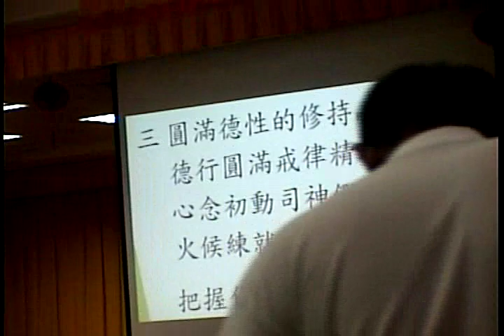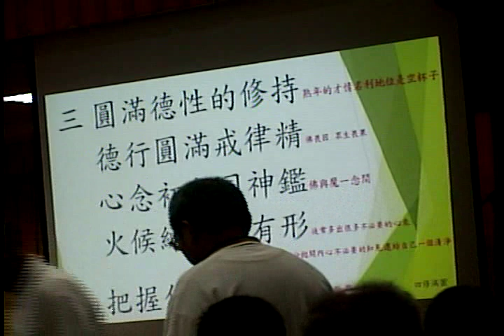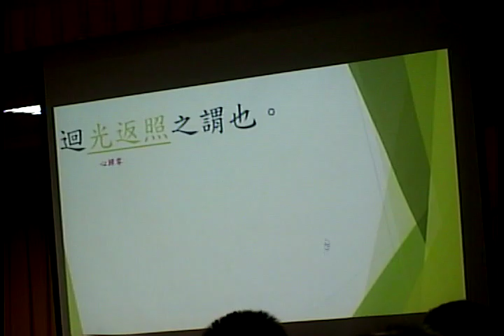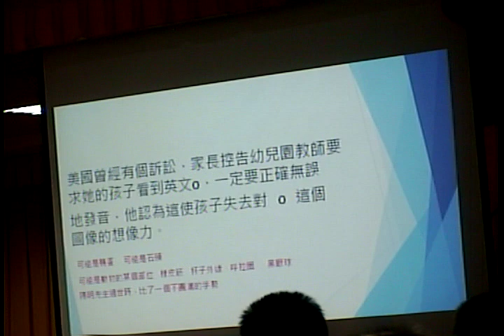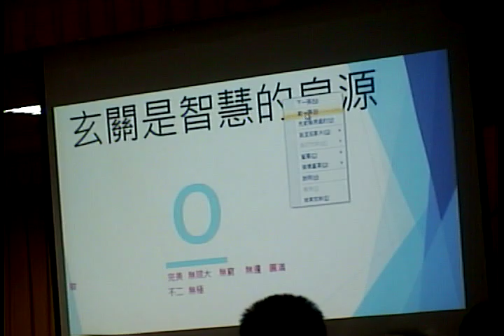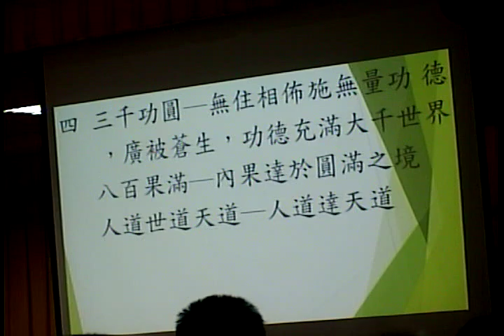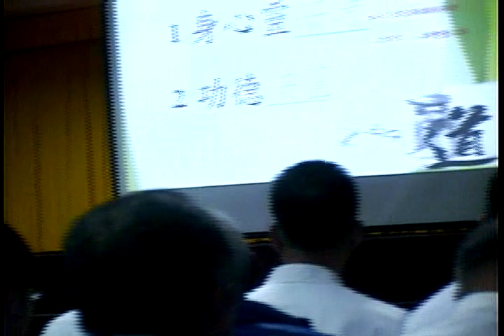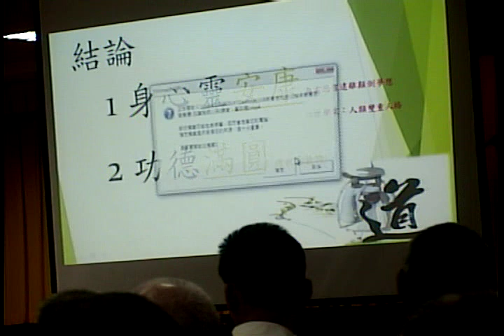Video 20190217 103358新春班蔡講師講解真功建真修煉修己性修滿圓03